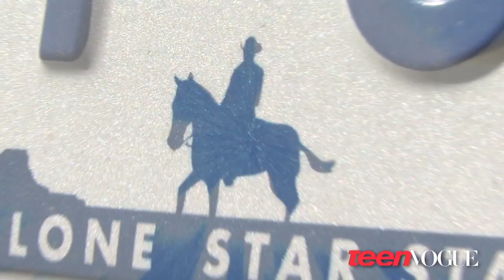Xavier Samuel's Teen Vogue Photo Shoot Behind-the-Scenes Video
Go behind-the-scenes at Eclipse star Xavier Samuel's June/July 2010 Teen Vogue photo shoot, shot by lensman Paul Jasmin.